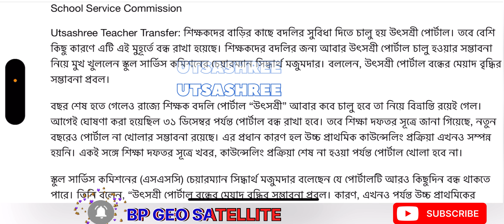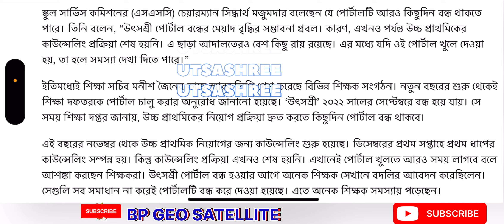উৎসশ্রী পোর্টাল বন্ধের মেয়াদ বৃদ্ধি হতে চলেছে - কি বলছেন চেয়ারম্যান ll utsashree portal news today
Utsashree portal latest news ll Transfer order published ll

উৎসশ্রী পোর্টাল কি তবে পুনরায় চালু হতে চলেছে? কি খবর রয়েছে | utsashree transfer update today

utsashree transfer latest news
wb teacher transfer update news
utsashree portal
wb teacher transfer latest news
utsashree portal teacher transfer
special ground transfer
primary teacher transfer latest news
mutual transfer of assistant teacher
utsashree transfer update today
general transfer of assistant teacher
utsashree portal g o
Utsashree teacher transfer court order

slst geography group in what's app(we are geo satellite)

NOTE: Recently These News Are Collected
From Main Stream Social Media & News Papers,So " BP GEO SATELLITE " YouTube Channel And its Owner Are Not Responsible For The View expressed. All the information in videos Kindly verify again.  Thanks.

Utsashree latest updatesupdate news regarding utsashree prakalpa
উৎসশ্রী প্রকল্প west bengal utsashree portalmrinal shikariutsashree transfer problemutsashree transfer court caseutsashree profile transferUtsashree portal reopen news today